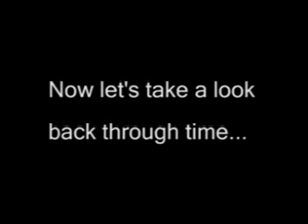2006 - Mae & Bud's 50th Wedding Anniversary Part 2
The video from the surprise party is now available on YouTube!